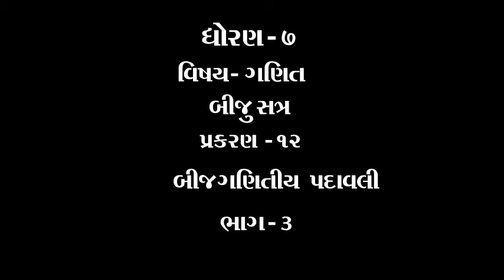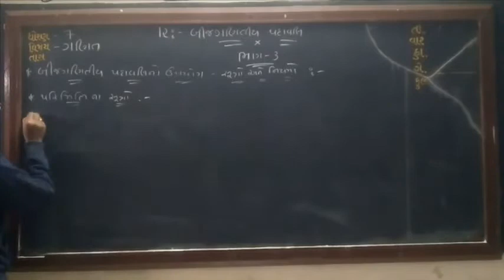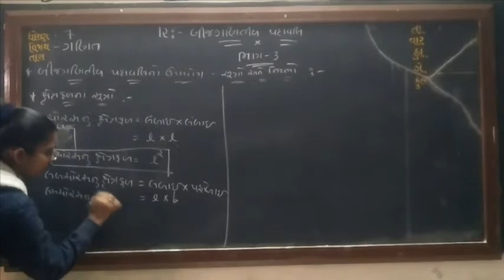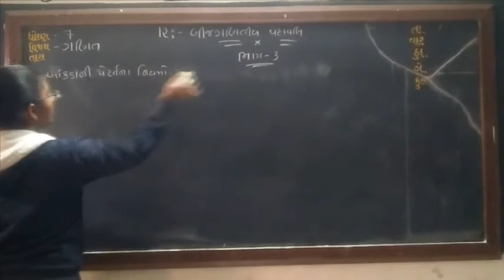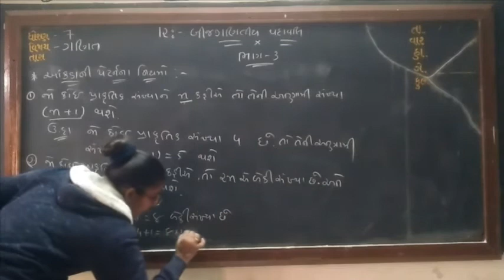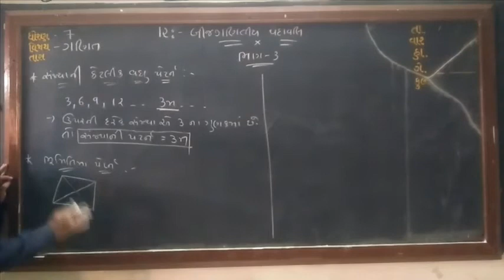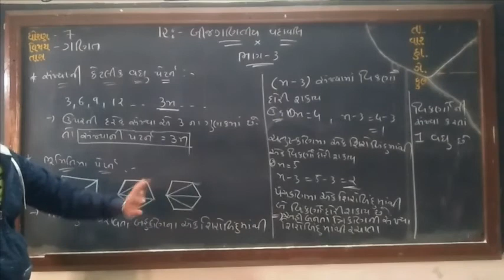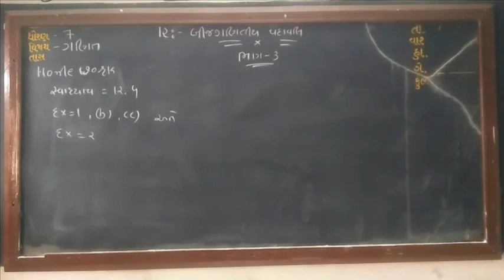ધોરણ ૭ વિષય ગણિત બીજું સત્ર પ્રકરણ ૧૨ બીજગણિતીય પદાવલી ભાગ ૩